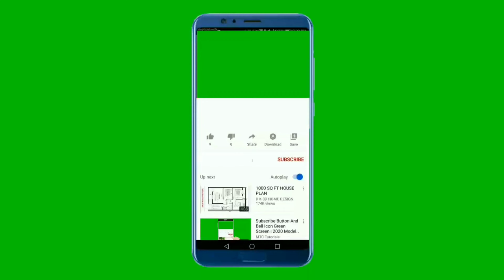Nepali tridition marriage in India(Punjab)After long time enjoye marriage aniversary party samrala